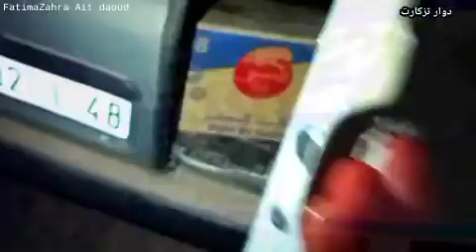مشيت ل عرس (تامغرا) دوار تزكارت🥰 ؛شاركت معكم أجواء العرس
دوار تزكارت# جماعة ازرار قبيلة ايت حميد دائرة تاليوين